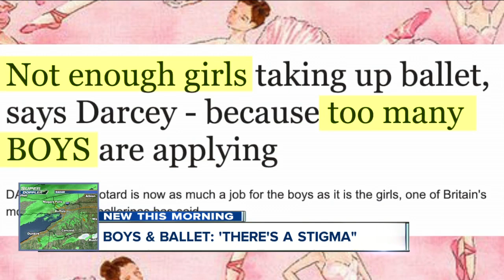Calling all boys to the dance studio!